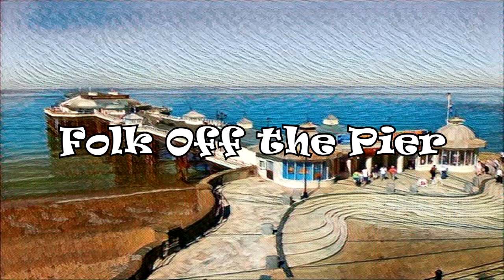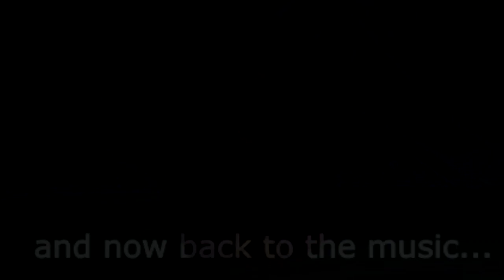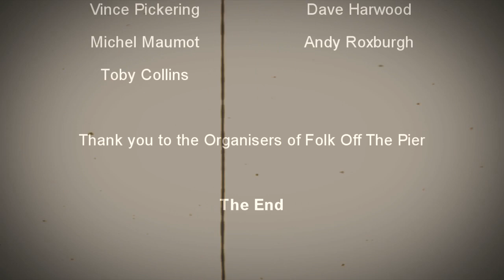Folk Off The Pier - Samphire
Compilation of videos from Samphire for Folk Off The Pier